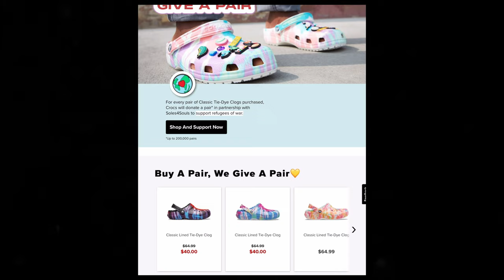CROCS ON-THE-CLOCK WORK SLIP-ON (UNBOXING AND ON-FOOT REVIEW)